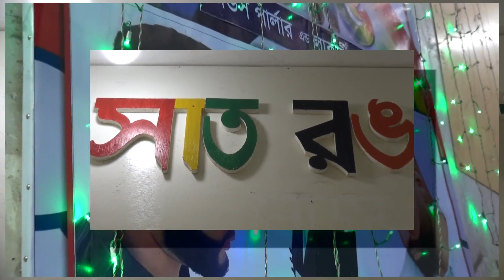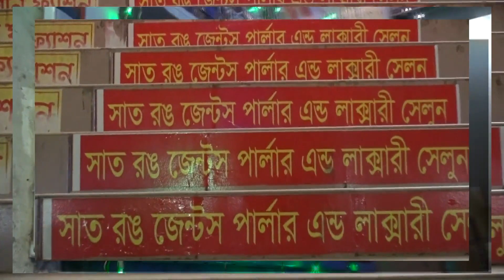sat rogn selun